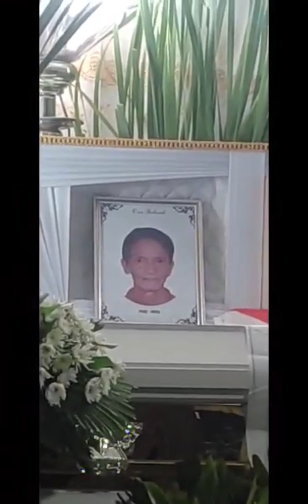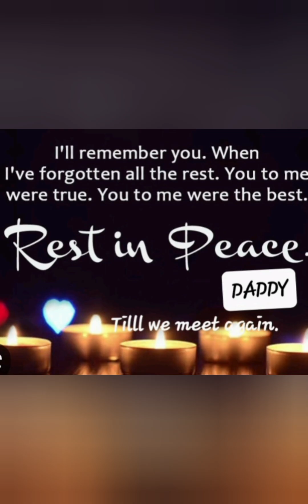There are no goodbye,for us,Whenever you're, you'll always be in our hearts.